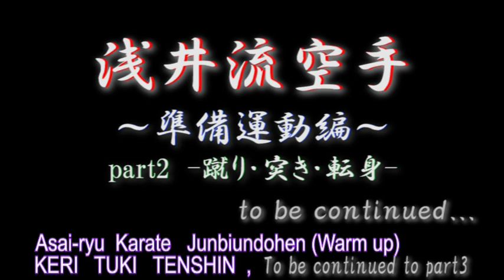松濤館浅井流空手～準備運動編～part2 蹴り／突き／転身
松濤館浅井流空手～準備運動編～part1に続きpart2(蹴り／突き／転身)の公開です！

浅井星光です。
8月15日は父(浅井哲彦)の命日です。
父が生前、世界中の皆さんに60年くらい前からすでに指導しており
父自身も実践しておりました、「父独特のトレーニング法」の一部を
約20分間ですが、皆さんと楽しくトレーニングできたらと思います。

August 15th is the anniversary of my father’s death day.
He was teaching worldwide for 60years.
In the memory of deceased, I would like to work with you and have fun about 20minutes, by sharing  a part of my father's unique and Special training method which he used to teach.

本編翻訳：
菊地 美緒 (Mio Kikuchi)
ダンサー、パーソナルトレーナー
舞踊団バリアージ所属。唯一無二の世界観で高い評価を得る表現者集団のメンバー。３度の長期渡米経験と身体表現者としての能力を生かし、殺陣団体や舞踏家などアーティストの海外公演時のチラシの英訳、通訳も務める。
またジャイロキネシス®、ジャイロトニック®のトレーナーであり、サビない身体、動ける身体の土台作りを提供。主婦層からアスリートまでグループレッスンやパーソナルトレーニングを行う。
HOSHIMIにも時々トレーニングを提供している。

Mio Kikuchi
Dancer, Personal trainer
Member of Baliasi Dance Company. Performing and expressing the human natuer with one and only unique style, combines balinese and modern dance.
Certified GYROKINESIS ® and GYROTONIC® trainer, offering group and personal sessions to dancers, athletes, and non athletes, sometimes offer a training to HOSHIMI.